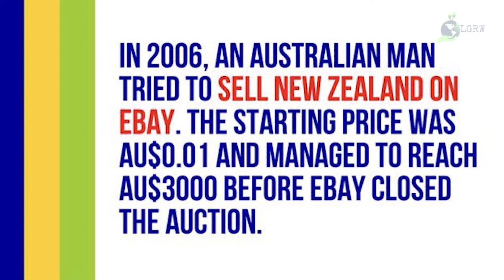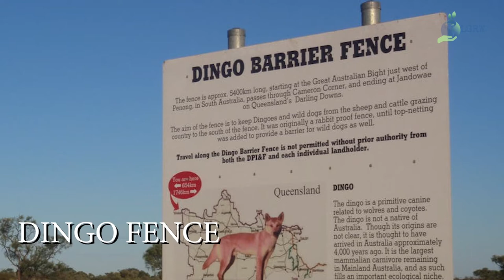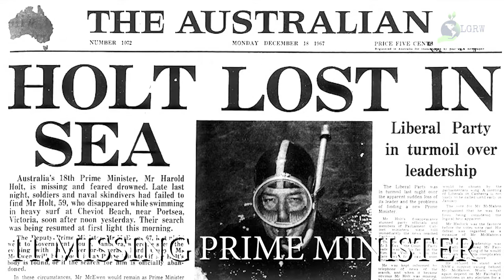15 facts about Australia| Australia's Missing Prime Minister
Australia have More Camels than in Middle East,Australia Prime Minister's Drinking record.
Australia's Missing Prime Minister.
In this video we are going on to see the first country in our virtual travel around the world. The country which have more Camels than Middle East.The country which have more than 10000 beaches.The country which have more sheep and kangaroos than people.The country were Cockroach racing was first held.The country whose prime minister went missing and not found.The country is none other than  Australia.In this video we are going to see 15 unknown facts about Australia,Weird Australian things.
Things that happen only in Australia.

Short notes and timestamps:

0:00 Intro
1:03 1.10,685 Beaches.
2:05 2.More Camels than in Middle East.
2:36 3.More number of Kangaroos and Sheep than Humans.
2:55 4.A citizen of Australia attempted to sell the country of New Zealand.
3:39 5.Cockroach racing in Australia.
4:12 6.The Dingo Fence.
4:40 7.Prime Minister's Drinking record.
5:10 8.Australia's Weird Laws.
5:49 9.Compulsory Voting Law.
6:22 10.Different Species.
7:33 11.Missing Prime Minister Harold Holt.
8:21 12.The Australian Alps get more snow than the Swiss Alps.
9:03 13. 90% of Australians live near the coast.
9:50 14.Tasmania has the cleanest air in the world.
10:36 15. The Great Barrier Reef is the largest Eco-system in the world.